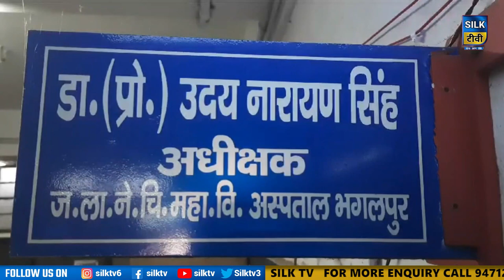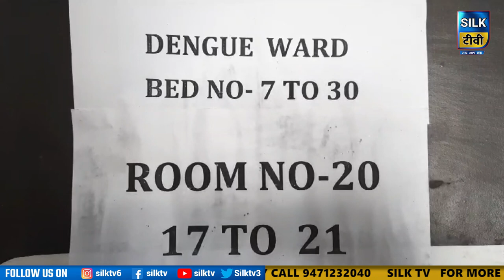SILK TV- जिले की खबरें एक साथ || 30 SEPTEMBER 2023